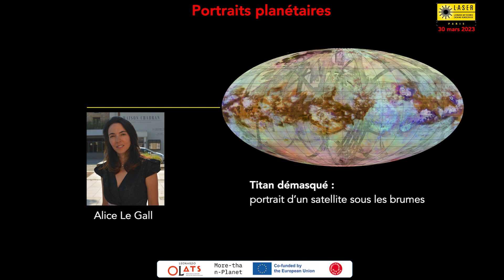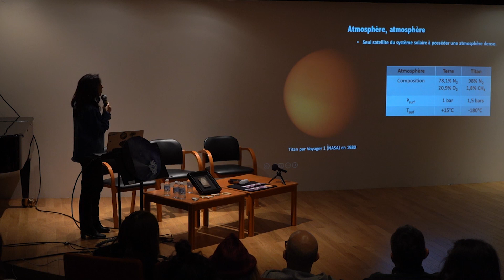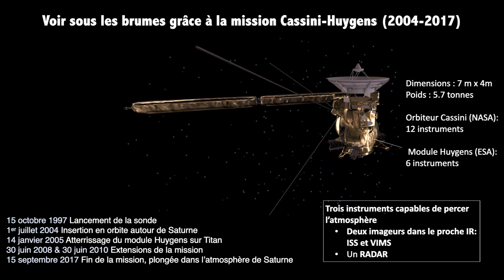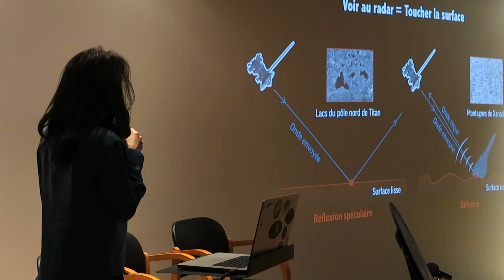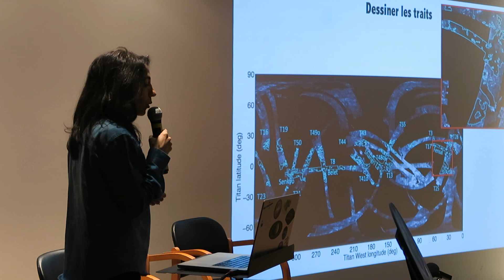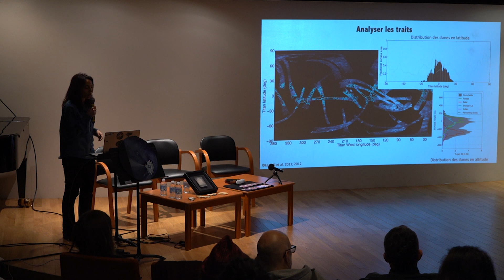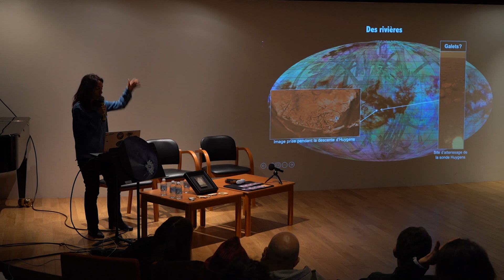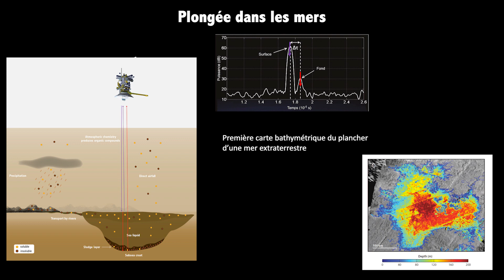Alice Le Gall - Titan démasqué : Portrait d’un satellite sous les brumes,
Rencontre LASER Paris du 30 mars 2023
Titan paraît tout droit sorti d'un roman de science-fiction avec ses nuages de méthane et ses lacs d'hydrocarbures.
Initiée en 1988 à partir de projets datant de 1982, la mission Cassini-Huyghens, lancée en 1997, a vu l'orbiteur Cassini arriver autour de Titan en 2004 et l'atterisseur Huygens se poser en 2005. La mission, terminée en 2017, a ouvert une fenêtre sur ce corps céleste qui a permis un ensemble de découvertes et de connaissances mais aussi l'émergence de nombre d'autres questions.
Alice Le Gall souléve pour nous le voile de Titan. Plus grosse lune de Saturne, c'est le seul satellite du système solaire à posséder une atmosphère dense. Sous une épaisse enveloppe de brume et à une température de -180°C, la surface de Titan, révélée par RADAR, abrite des dunes géantes, des lacs d’hydrocarbures, des montagnes et des rivières.
Les paysages de ce monde glacé sont étrangement familiers et nous interrogent sur nos origines et la possibilité d’une vie ailleurs.

"Portraits planétaires", rencontre organisée par Leonardo/Olats en partenariat avec la Cité internationale des arts, co-financée par l'Union Européenne dans le cadre du projet Creative Europe "More-than-Planet".
La Rencontre est modérée par Annick Bureaud

LASER is a program of Leonardo/ISAST - Copyright Leonardo/Olats – 2023